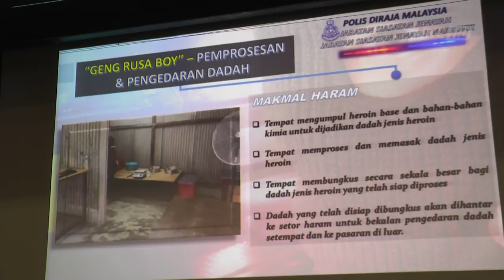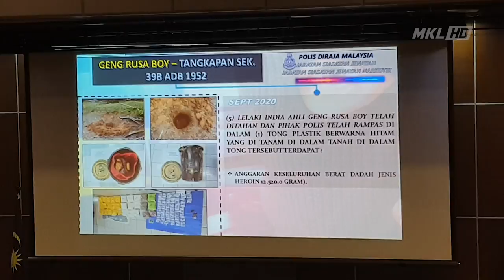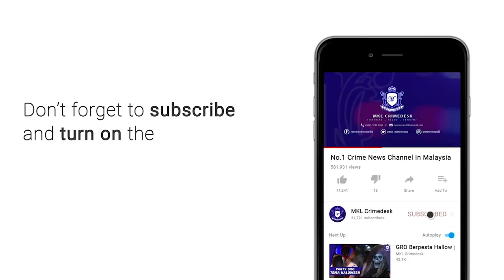MKL Crimedesk | Ketua, 25 Ahli Geng Rusa Boy Tumpas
26 suspek kumpulan jenayah terancang ‘Rusa Boy’ yang aktif di Sungai Pertani, Kedah dicekup dalam beberapa siri serbuan dilakukan polis Bukit Aman dan Polis Kedah.

Pengarah Jabatan Siasatan Jenayah Bukit Aman, Datuk Huzir Mohamed berkata sindiket itu aktif dalam aktiviti haram pemprosesan dadah dan jenayah kekerasan sejak 2014.

Suspek utama yang juga dalang kumpulan itu adalah lelaki tempatan berusia 39 tahun dan mempunyai lebih 40 orang anggota.

Suspek dan beberapa anggota sindiket itu pernah ditahan dan didakwa di mahkamah sebelum ini dibawah Akta Dadah Berbahaya dan Kanun Keseksaan.

Bagaimanapun mereka dibebaskan pada tahun 2018 .

Selepas dibebaskan ketua kumpulan dan ahli jenayah terancang geng rusa boy kembali aktif melakukan aktiviti haram pengedaran dan pemprosesan dadah serta jenayah serius melibatkan kes bunuh dan pergaduhan kumpulan.

Kesemua mereka kini disiasat mengikut Seksyen 130 V 1 Kanun Keseksaan.

Siasatan juga dibuat dibawah Akta Kesalahan Keselamatan Langkah Langkah Khas atau Sosma 2012.

Polis sudah menyerahkan kertas siasatan kepada pihak pendakwa raya dan sedang menunggu keputusan untuk mendakwa ketua kumpulan dan ahlinya.

Dalam beberapa siri serbuan dilakukan polis juga merampas sejumlah wang tunai lebih 339 ribu ringgit dan menyita kesemua harta milik geng berkenaan.